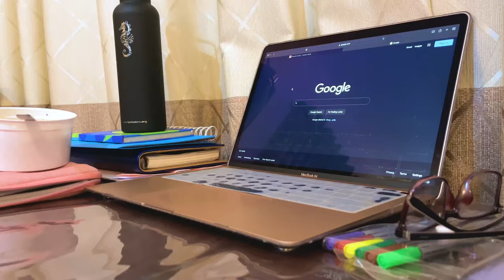Clinical diaries x 1min | Medical student at University of Peradeniya 🥼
SOCIALS

ME
Hello there, my name is Nevada 🦊 I like creating stuff, and I try to make it fun and aesthetic :3  For a look back, current sub count -3400✨ This channel is dedicated to helping aspiring students reach their goals by getting into university and giving prospective medical students an insight into life at medical school. I'm glad to see you motivated :)

EQUIPMENT
Nikon D3500